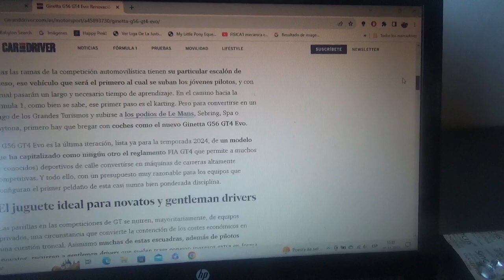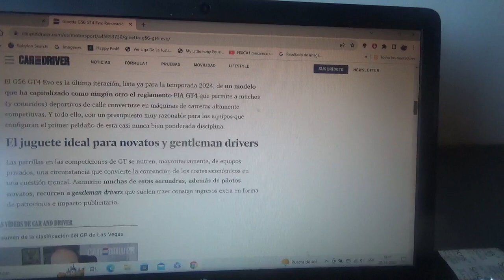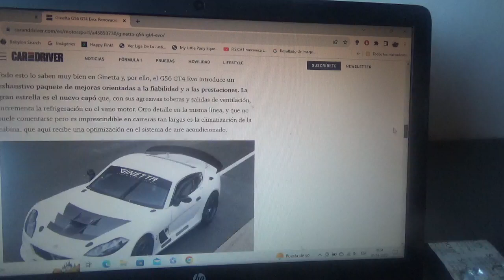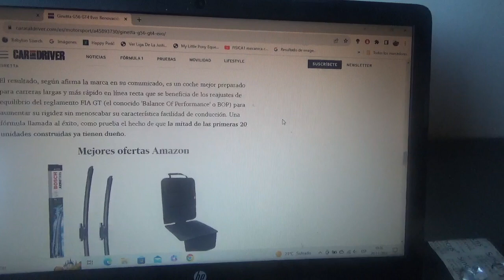Ginetta G56 GT4 EVO información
Este nuevo coche de competición será para precisamente para el acceso a las competencias de Grandes Turismos siendo este un coche carreras-cliente